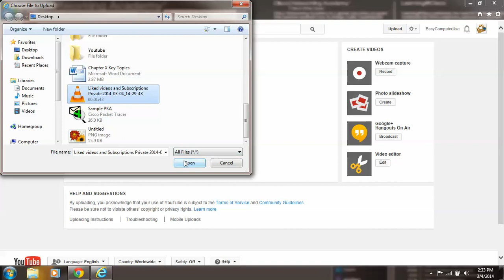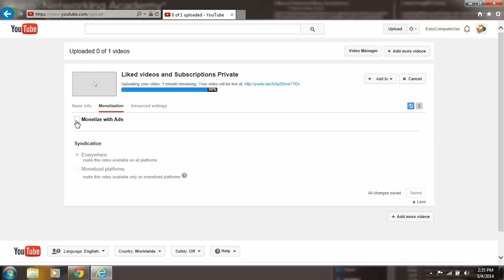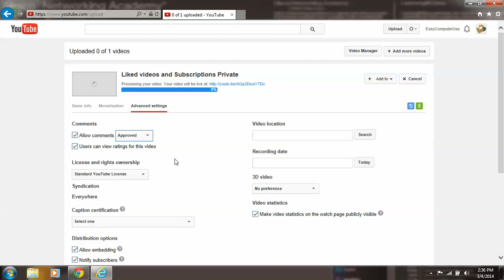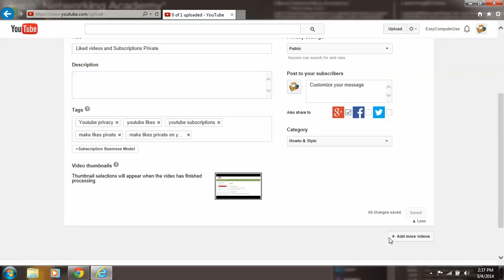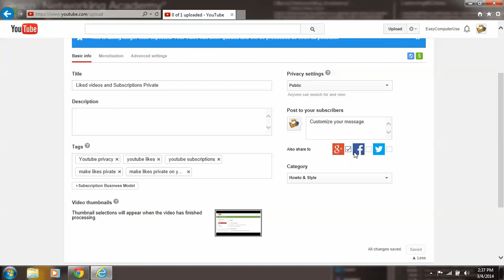How to Upload a Video on YouTube and Set the Right Settings - Title, Description and Tags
On this video you can learn how to upload a video, write a title, description and tags for it on YouTube. Even set some advanced settings.
Open a browser, sign into your YouTube account. Click upload. On the new window click the up arrow. You get the chance to select a file from your computer, after you selected it, click open. In the meanwhile Write a title, description and some tags for it, choose a custom thumbnail if you don't like the ones provided by YouTube selection. You can make more changes, even monetize your video and make sure you saved the changes at the end.